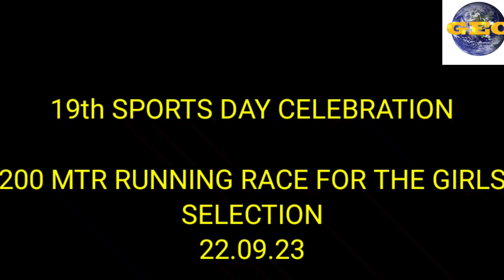19th SPORTS DAY CELEBRATION|200 MTR RUNNING RACE FOR THE GIRLS|ANANDA COLLEGE| DEVAKOTTAI| SIVAGANGA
# 19th Sports day celebration